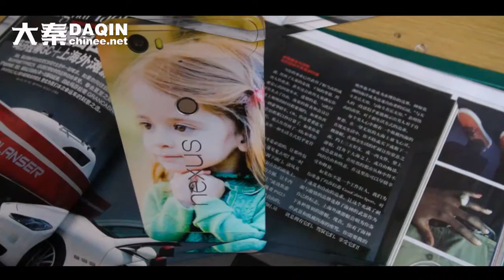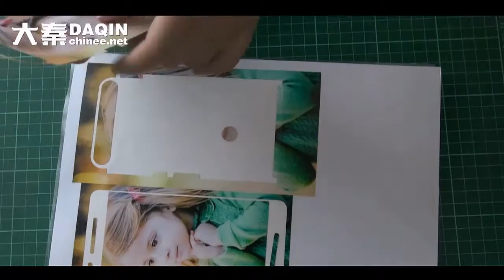Nexus 6p skin producing process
Google Huawei Nexus 6P custom DIY mobile skin making process. Machine for Manufacturing custom mobile skin sticker. (DAQIN Mobile Phone Sticker Machine)